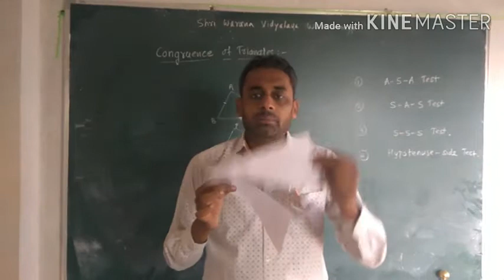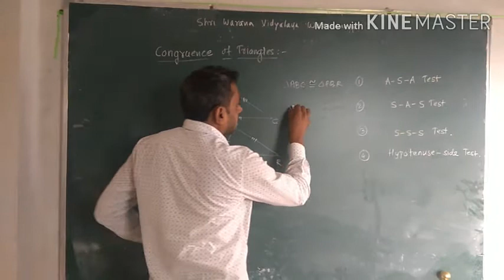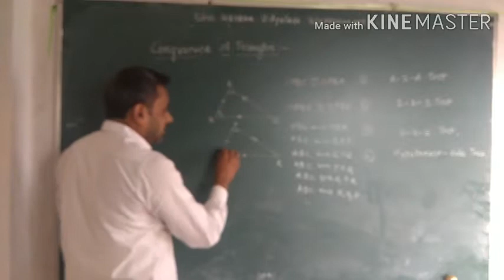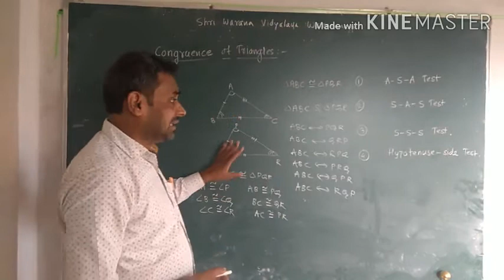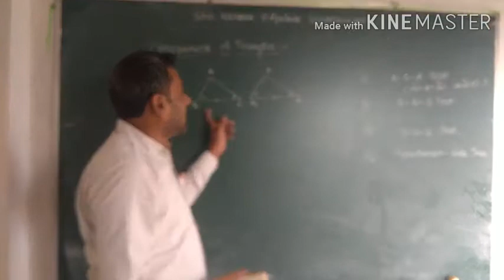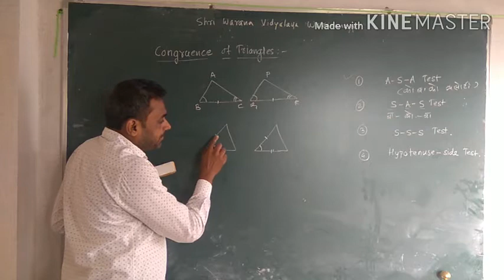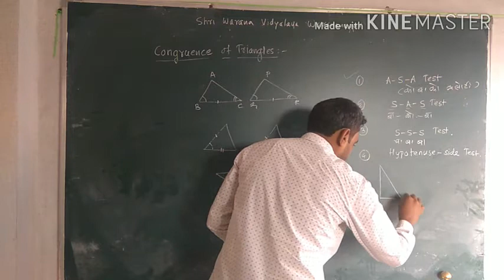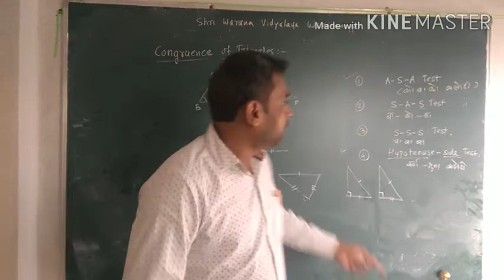SWVW - 9th MathsII - Triangle - Part V -Mangave sir